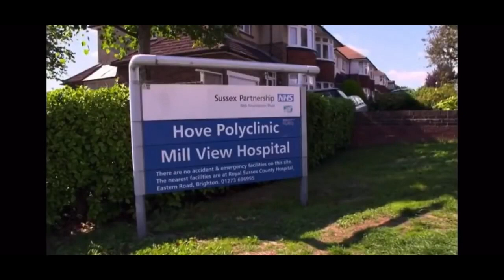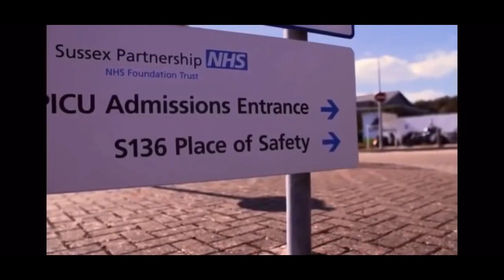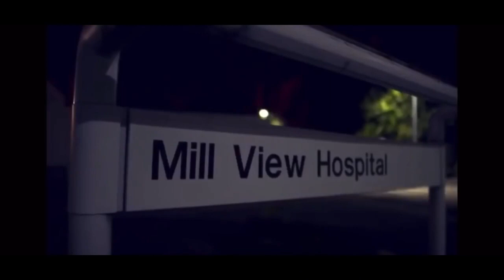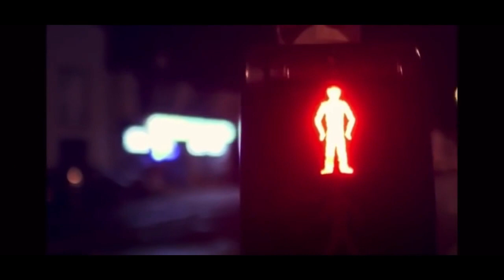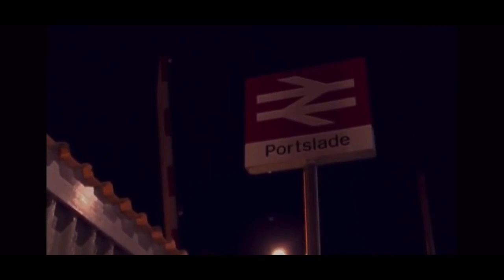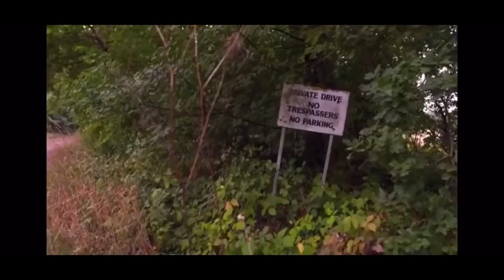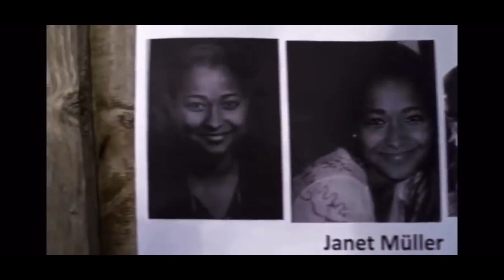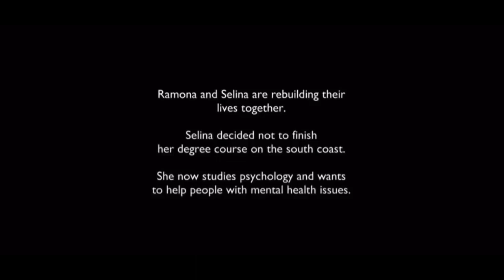Christopher Jeffrey-Shaw MURDER - Janet Muller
Christopher Jeffrey-Shaw - Murdered Ms Muller by setting the car on fire while she was in the boot. He claimed he did not know she was there. Murder in the UK